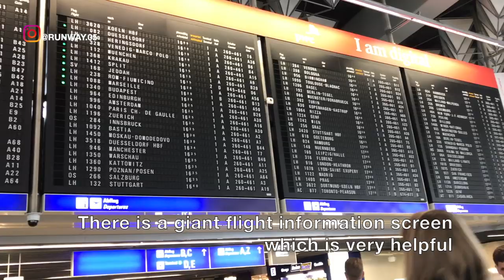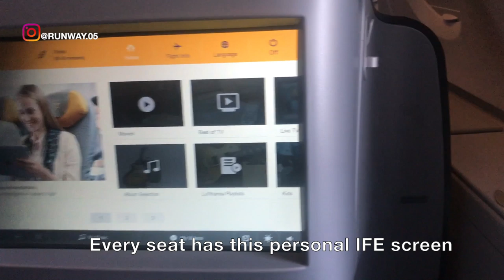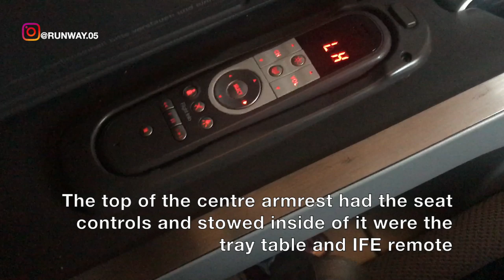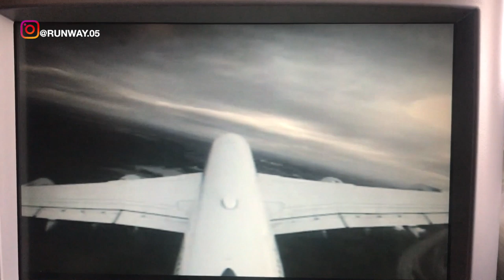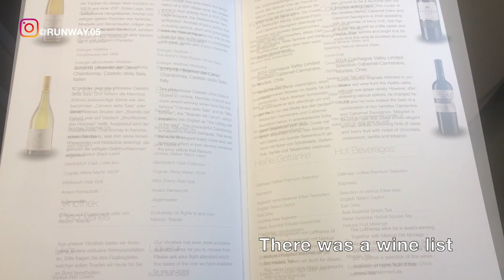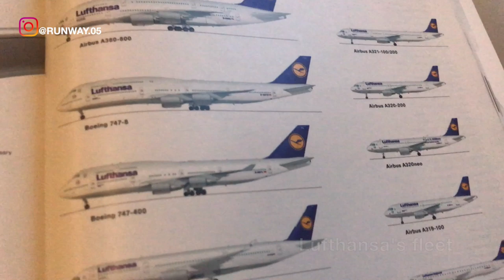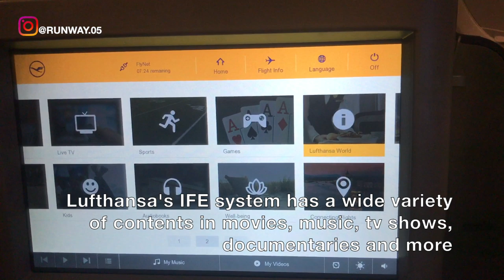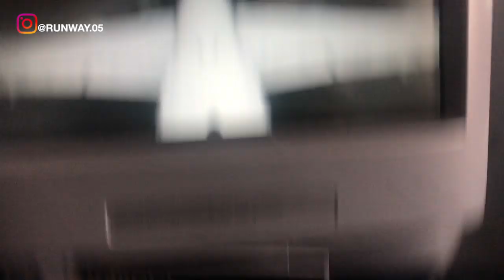LUFTHANSA BUSINESS | FRANKFURT TO BEIJING | A380 | LOUNGE ACCESS | TRIP REPORT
THIS TRIP REPORT IS OF A LUFTHANSA FLIGHT I TOOK FROM FRANKFURT AM MAIN AIRPORT, GERMANY (FRA) TO PEKING CAPITAL INTERNATIONAL AIRPORT, BEIJING, THE PEOPLE'S REPUBLIC OF CHINA. I FLEW BUSINESS CLASS ON THEIR AIRBUS A380 JUMBO JET SERVICE. IN THIS VIDEO I WILL BE SHOWING THE TERMINAL OF FRANKFURT AIRPORT, IT'S LUFTHANSA STAR ALLIANCE BUSINESS CLASS LOUNGE AND THE FLIGHT EXPERIENCE.

DIESER REISEBERICHT GIBT EINEN LUFTHANSA-FLUG, DEN ICH VOM FLUGHAFEN FRANKFURT AM MAIN, DEUTSCHLAND (FRA), ZUM PEKING CAPITAL INTERNATIONAL AIRPORT, PEJING, DER VOLKSREPUBLIK CHINA, ABREISTE. ICH FLIEGE BUSINESS CLASS AUF IHREM AIRBUS A380 JUMBO JET SERVICE. In diesem Video zeige ich das Terminal des Frankfurter Flughafens, die LUFTHANSA STAR ALLIANCE Business Class Lounge und das Flugerlebnis.

この旅行レポートは、ドイツのフランクフルト空港（FRA）から北京の北京首都国際空港まで、中国の国民共和国であるルフトハンザのフライトです。 エアバスA380ジャンボジェットサービスのビジネスクラスを利用しています。 このビデオでは、フランクフルト空港のターミナル、ルフトハンザスターアライアンスビジネスクラスラウンジ、およびフライト体験を紹介します。

QUESTO RAPPORTO DI VIAGGIO È DI UN VOLO DI LUFTHANSA CHE HO EFFETTUATO DALL'AEROPORTO FRANCESCO E PRINCIPALE, GERMANIA (FRA) ALL'AEROPORTO INTERNAZIONALE DI CAPITALE DI PEKING, PECHINO, REPUBBLICA CINESE DELLE PERSONE. HO VOLATO CLASSE COMMERCIALE SUL LORO SERVIZIO JUMBO JUMBO A380 AIRBUS. IN QUESTO VIDEO MOSTRER THE IL TERMINAL DELL'AEROPORTO DI FRANCOFORTE, È LOUNGE DI CLASSE BUSINESS DI LUFTHANSA STAR ALLIANCE E L'ESPERIENZA DI VOLO.

CE RAPPORT DE VOYAGE FAIT UN VOL DE LUFTHANSA I DE L'AEROPORT DE FRANKFURT AM MAIN, ALLEMAGNE (FRA), A L'AEROPORT INTERNATIONAL DE LA CAPITALE DE PECHE, BEIJING, REPUBLIQUE POPULAIRE DE CHINE. JE SUIS FLEW BUSINESS CLASS SUR LEUR AIRBUS A380 JUMBO JET SERVICE. DANS CETTE VIDEO, JE MONTRERAI LE TERMINAL DE L'AEROPORT DE FRANKFURT, C'EST LE LOUNGE DE LA CLASSE COMMERCIAL LUFTHANSA STAR ALLIANCE ET L'EXPÉRIENCE DE VOL.

DIT REISVERSLAG IS VAN EEN LUFTHANSA-VLUCHT DIE IK HEB GENOMEN VAN FRANKFURT AM MAIN AIRPORT, DUITSLAND (FRA) NAAR PEKING CAPITAL INTERNATIONAL AIRPORT, PEKING, DE VOLKSREPUBLIEK CHINA. IK VOLLEDIGE BEDRIJFSKLASSE OP HUN AIRBUS A380 JUMBO JET-SERVICE. IN DEZE VIDEO ZAL IK DE EINDE VAN DE LUCHTHAVEN VAN FRANKFURT ZIEN, HET IS LUFTHANSA STAR ALLIANCE BEDRIJFS KLASSE LOUNGE EN DE VLUCHTERVARING.

ESTE RELATÓRIO DE VIAGEM É DE UM VÔO LUFTHANSA QUE LEVOU DO AEROPORTO DE FRANKFURT AM PRINCIPAL, ALEMANHA (FRA) AO AEROPORTO INTERNACIONAL PEKING CAPITAL, PEQUIM, A REPÚBLICA POPULAR DA CHINA. Eu segui a classe executiva no serviço de jatos airbus A380. Neste vídeo, estarei exibindo o terminal do aeroporto de Frankfurt, é a sala de negócios da LUFTHANSA STAR ALLIANCE e a experiência de voo.

ESTE INFORME DE VIAJE ES DE UN VUELO LUFTHANSA QUE TOMÉ DEL AEROPUERTO PRINCIPAL DE FRANKFURT AM, ALEMANIA (FRA) AL AEROPUERTO INTERNACIONAL DE CAPITAL DE PEKÍN, BEIJING, LA REPÚBLICA POPULAR DE CHINA. VUELO EN CLASE DE NEGOCIOS EN SU SERVICIO AIRBUS A380 JUMBO JET. EN ESTE VIDEO MOSTRARÉ LA TERMINAL DEL AEROPUERTO DE FRANKFURT, ES LA SALA DE CLASE DE NEGOCIOS DE LA ALIANZA ESTRELLA DE LUFTHANSA Y LA EXPERIENCIA DE VUELO.

이 여행 보고서는 독일 프랑크푸르트 국제 공항에서 베이징 국제 공항, 베이징, 중국의 사람들을 북경하는 베이징으로 향한 루프트 한자 항공편입니다. 에어 버스 A380 점보 제트 서비스의 비즈니스 클래스를 향상 시키십시오. 이 비디오에서 나는 프랑크푸르트 공항의 터미널, 루프트 한자 스타 얼라이언스 비즈니스 클래스 라운지 및 비행 경험을 보여줄 것입니다.

这份旅行报告是我从德国法兰克福机场（FRA）飞往北京首都国际机场的汉莎航空航班。 我在其空中客车A380超大型喷气式客机上驾驶商务舱。 在本视频中，我将展示法兰克福机场的终点站，汉莎之星联盟商务舱休息室和飞行体验。

這份旅行報告是我乘坐的從德國法蘭克福機場（FRA）到北京首都國際機場的漢莎航空航班。 我在其空中客車A380超大型噴氣式客機上駕駛商務艙。 在本視頻中，我將展示法蘭克福機場的終點站，漢莎之星聯盟商務艙休息室和飛行體驗。